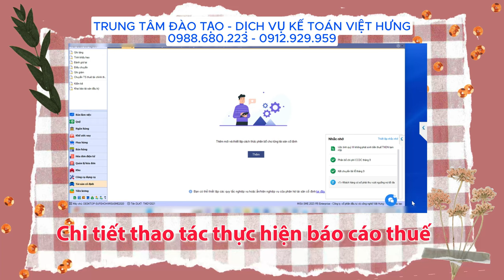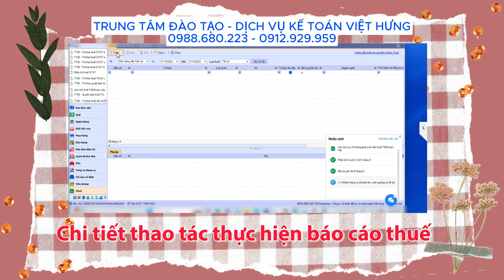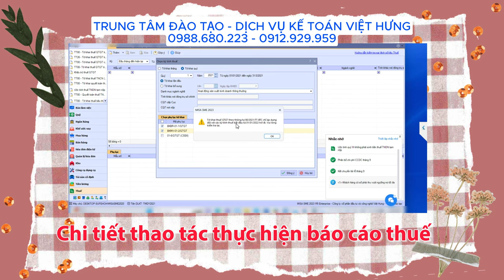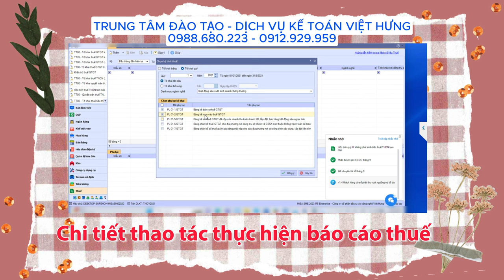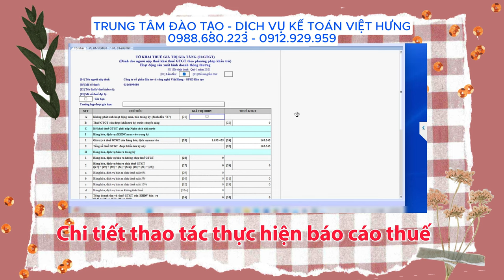Hướng Dẫn Chi Tiết Báo Cáo Thuế Theo Tháng/ Quý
📌 Đến với Trung Tâm Kế Toán Việt Hưng bạn sẽ được:
- Thời gian học: Vô cùng linh hoạt từ 8h30 - 23h00.
- Số buổi học: Không giới hạn.
- Giáo trình động: Cập nhật liên tục trên website.
- Chứng từ sống: Thật
- Giáo viên: Có kinh nghiệm trên 12 năm kinh nghiệm
- Hỗ trợ miễn phí: trọn đời.

►  Các khóa học KẾ TOÁN DOANH NGHIỆP